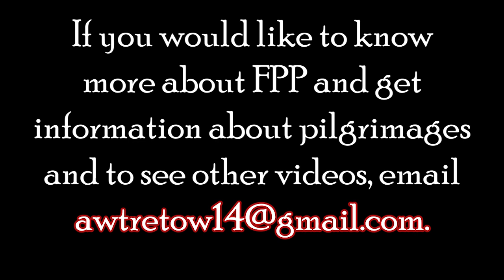The Pilgrimage Perspective: Episode 1- PTSD (Part 1)